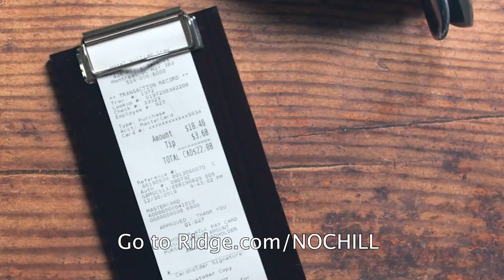Antawn Jamison Wants To Be A General Manager | No Chill with Gilbert Arenas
00:00 - Intro
01:21 - GM is the ultimate goal
11:56 - Wizards Big 3 Reunion
25:12 - RIDGE ad
26:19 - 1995 McDonald's All-American Team
37:12 - Why watching JUST highlights can hurt your game
45:25 - When MJ Came Back To The Wizards
54:24 - Kobe Storytime

Watch “No Chill with Gilbert Arenas” every Sunday night at 7pm ET / PT on fubo Sports Network or stream it FREE at fubosportsnetwork.com